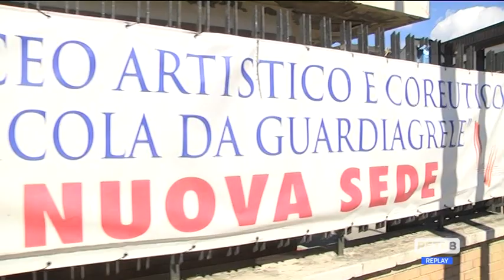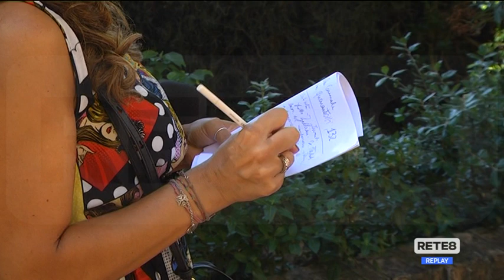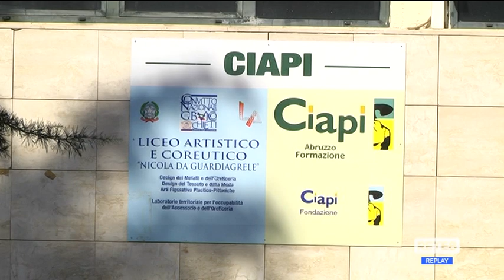Chieti – Scuole Superiori pronte per la riapertura